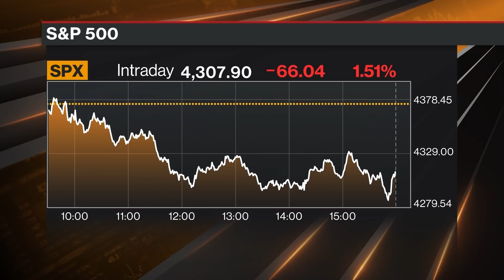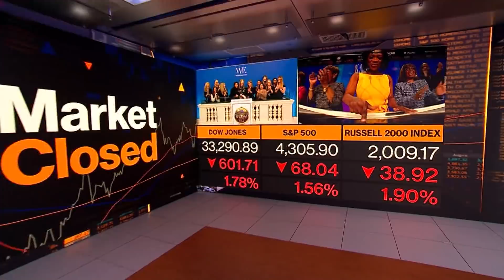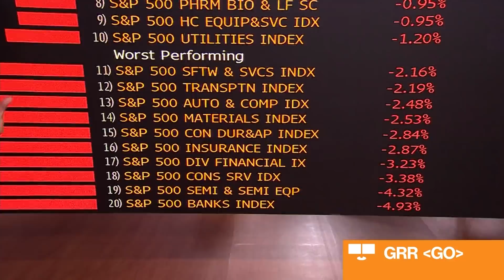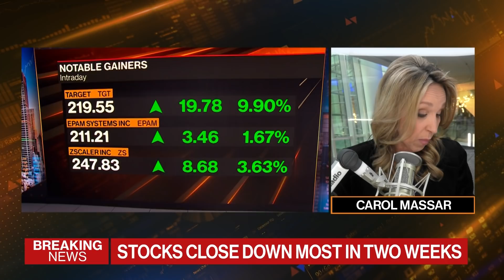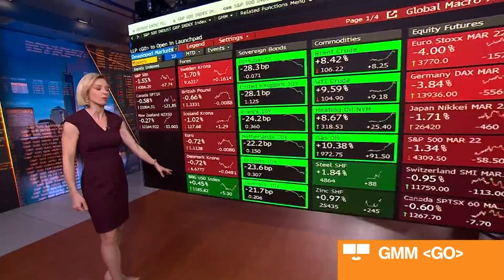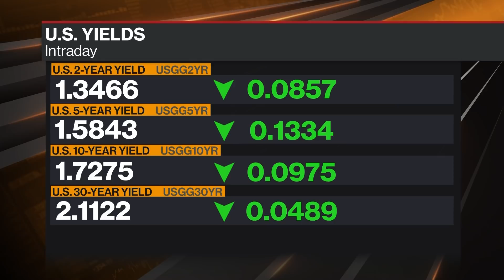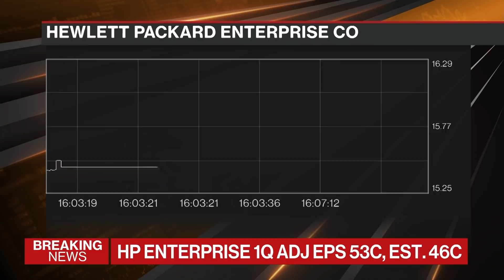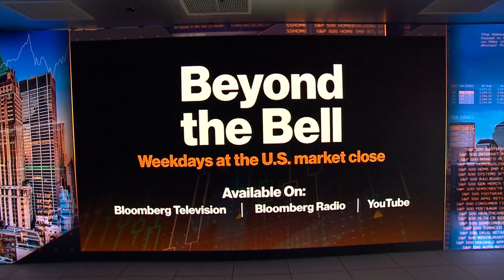Beyond the Bell 03/01/22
Comprehensive cross-platform coverage of the U.S. market close on Bloomberg Television, Bloomberg Radio, and YouTube with Romaine Bostick, Caroline Hyde, Taylor Riggs, Carol Massar and Tim Stenovec .